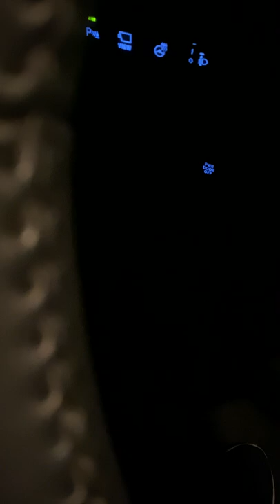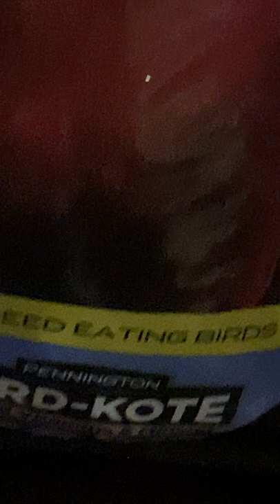Praying Mantis Adventures Part 1 - Praying Mantis Does Not Want To Get Off My Car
This is part 1 of our Praying Mantis Adventures.